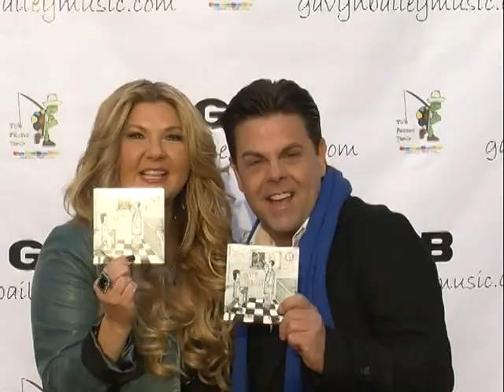Gavyn Bailey on What's Up Orange County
Gavyn Bailey Sickly in Love EP release party on What's Up Orange County.  Guests include Drew from X Factor.  Hosted by Scott D. Stewart with Sherry Lee Meredith.